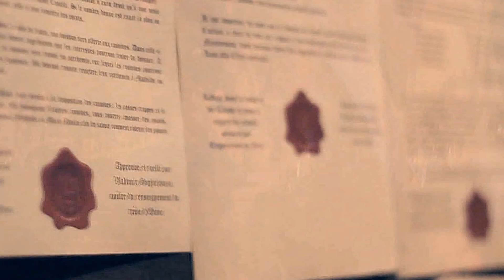Montage - Le Bal des Floraisons 322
Montage de vidéos captées lors de l'événement "Le Bal des Floraisons" du 29 avril 2017 à l'Enclave